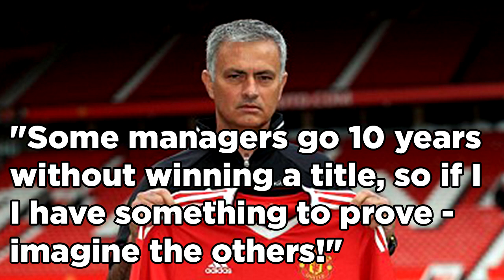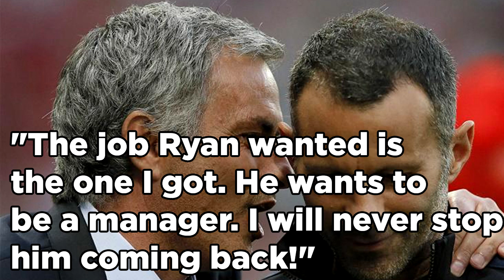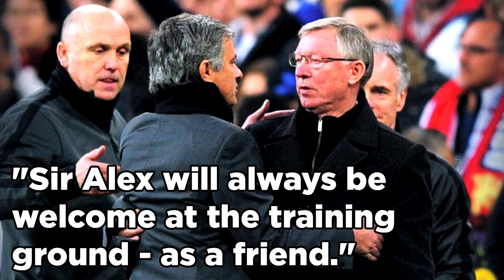Jose Mourinho's Unveiled At Manchester United | QUOTES & REACTION | PRESS CONFERENCE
Jose Mourinho held his first press conference as Manchester United manager and spoke on Youth, Rooney, Giggs, Ferguson + more. Here's my reaction!

What did you make of Jose Mourinho's comments in his first press conference?

Were you excited to see him unveiled to the press at Old Trafford?

What about his thoughts on...

Transfers?

Youth Policy?

And those shots at Arsene Wenger and Louis van Gaal!?

Adam McKola